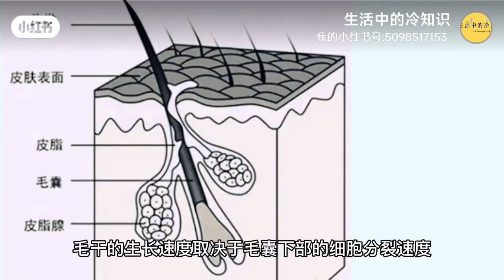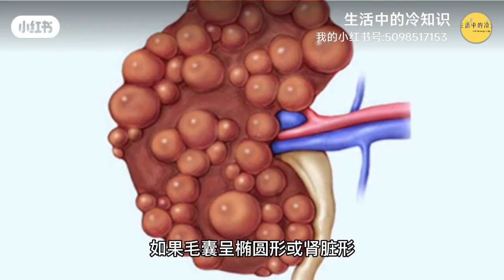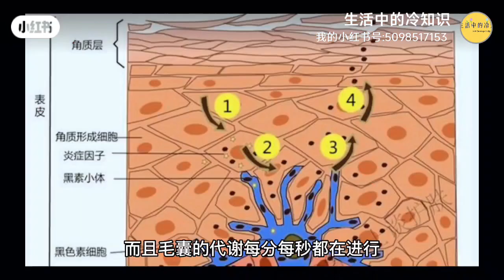生活中的冷知识~头发五个重要资讯